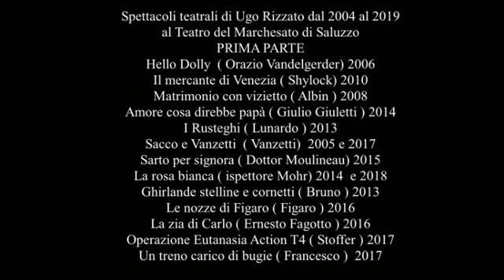Spettacoli al T.D.M. dal 2004 al 2019 primo video Compagnia Fuori Testo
Spettacoli di Ugo Rizzato compagnia Fuori Testo  al Teatro del Marchesato di Saluzzo dal 2004 al 2019 .